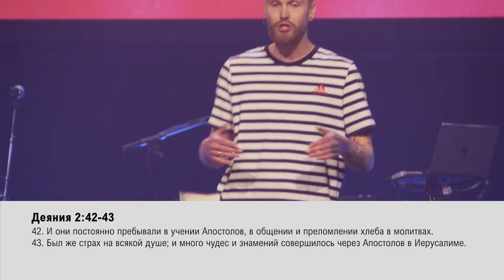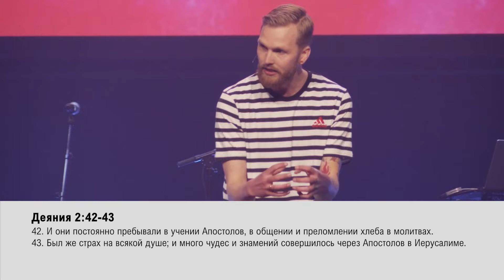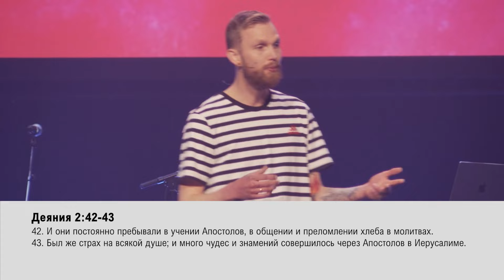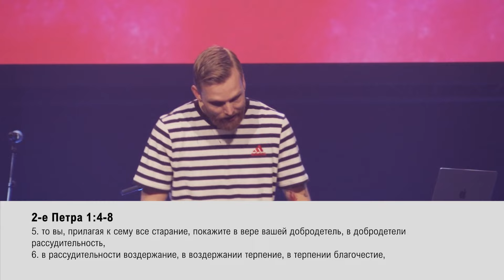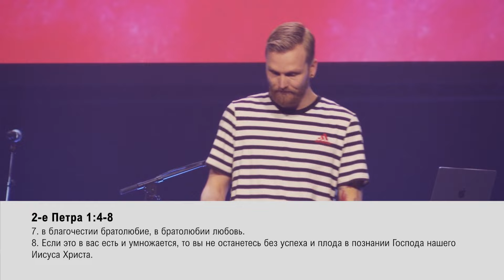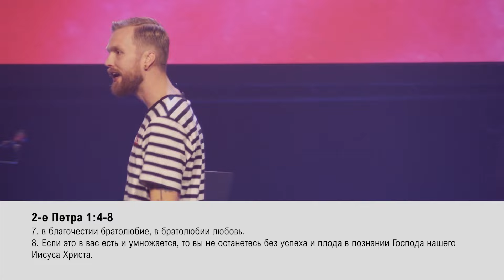ПРИОРИТЕТ КАЖДОГО ВЕРУЮЩЕГО. «Обнови свою жизнь!» (63)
Мы все сегодня должны обратить внимание на свои приоритеты. Мы должны приносить плоды не только внутри церкви, но и в миру.
Во всех аспектах вашей жизни, оставаться здоровыми и приносить пользу в и вне стен церкви.
Наш приоритет в отношениях всегда на первом месте – верующий, а только потом – неверующий.
Это не значит, что я отрекусь от мирской жизни, запрусь в христианском бункере от остального мира до пришествия Иисуса. Но я расставлю свои приоритеты.
Смотрите эту программу, чтобы узнать, в чем заключаются личные приоритеты сильного верующего.